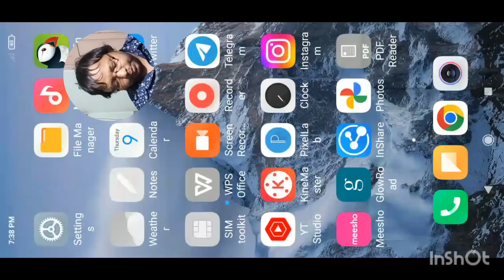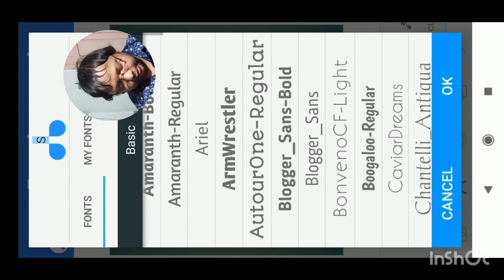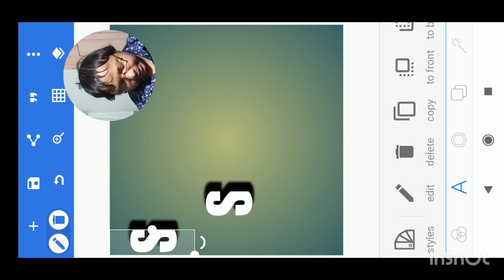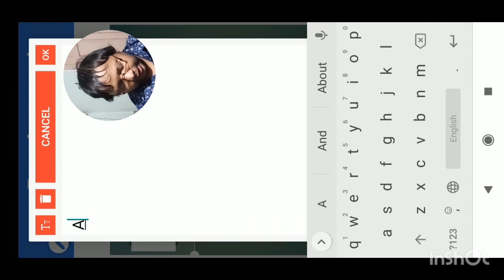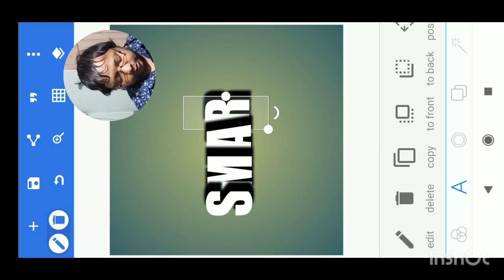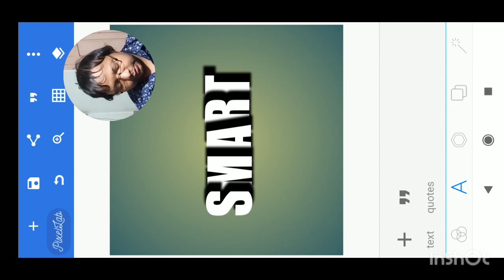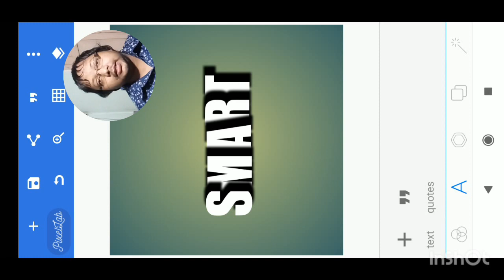Shadow Word Design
Es video mein shadow word design karne ke baare mein bataya gaya hai.